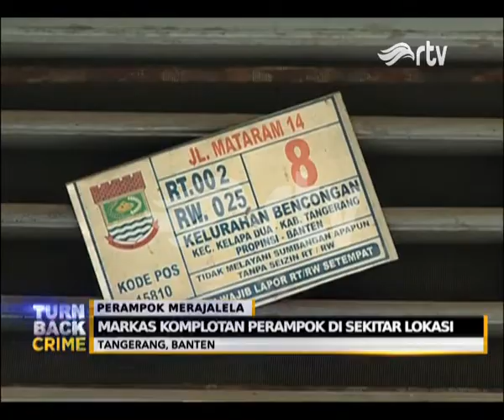Perampokan Sadis Di Minimarket Merajalela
Polres Metro Jakarta Selatan berhasil meringkus kawanan perampok spesialis minimarket yang dikenal sadis saat beraksi. Dari tangan para pelaku polisi berhasil menyita senapan angin dan  senjata tajam serta sejumlah uang elektronik